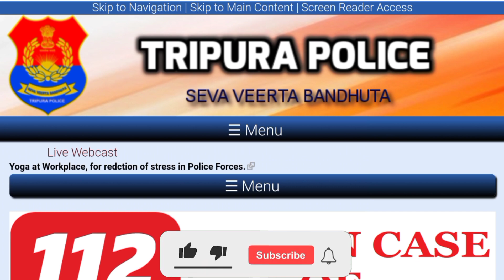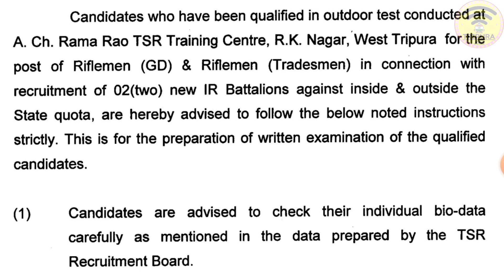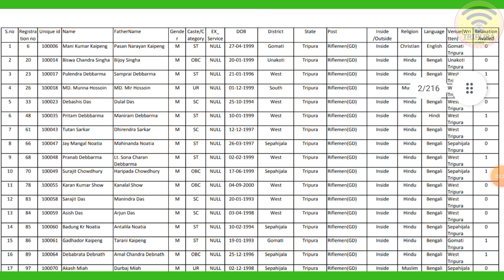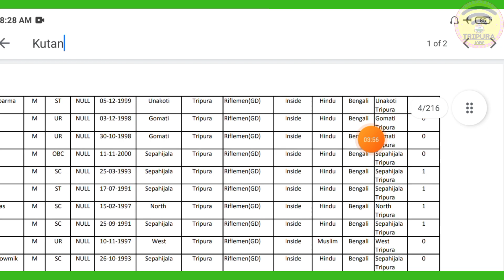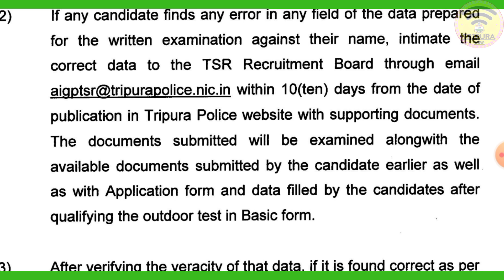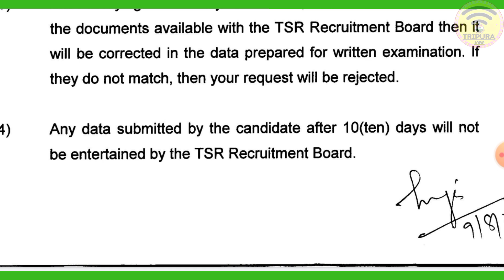ত্রিপুরা টিএসআর নিয়োগের পরীক্ষার তারিখ প্রকাশিত || Tripura TSR Recruitment Exam Date Announced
ত্রিপুরা টিএসআর নিয়োগের পরীক্ষার তারিখ প্রকাশিত || Tripura TSR Recruitment Exam Date Announced || Tripura IR battalion exam date announce today Tripura news 10 August 2021 ||

Your Quries:-
tsr written exam question
tripura police exam date tsr written exam
tripura tsr exam date 2021 tsr exam date
tripura police exam
tripura police recruitment 2021 written exam
tsr recruitment 2021 tripura police written exam
tripura police new exam date

 পিডিএফ ডাউনলোড করতে চাইলে উপরে দেওয়া টেলিগ্রাম লিংক এ ক্লিক করুন

Tripura (India)